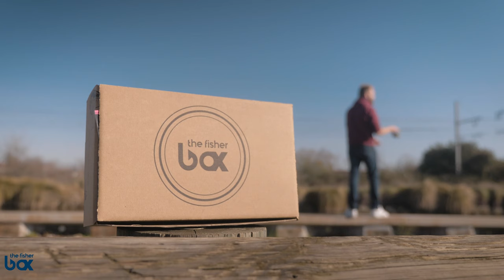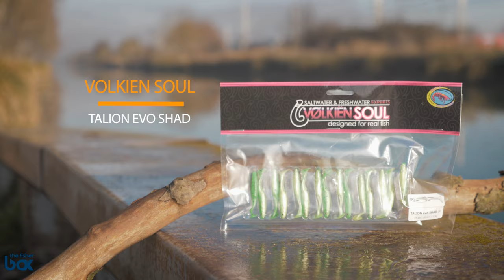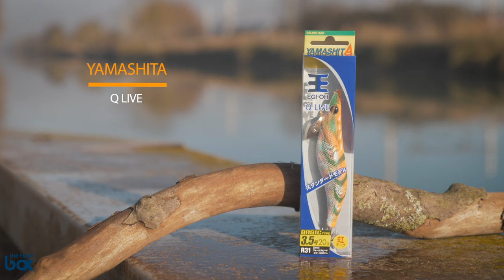FISHERBOX #41 - Présentation des leurres